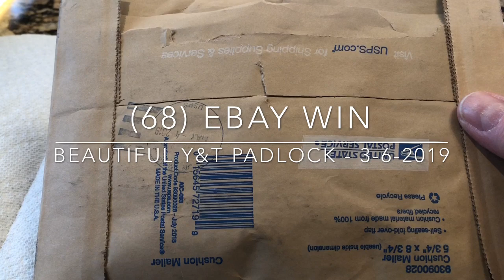(68) EBay Win Y&T Beautiful Brass Padlock - 3-6-2019